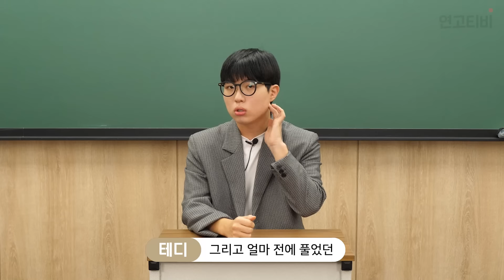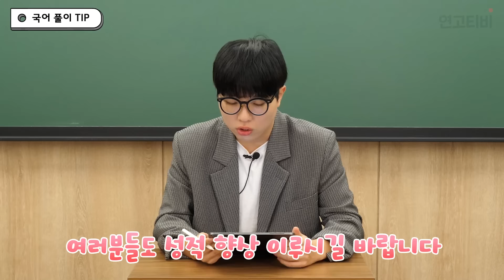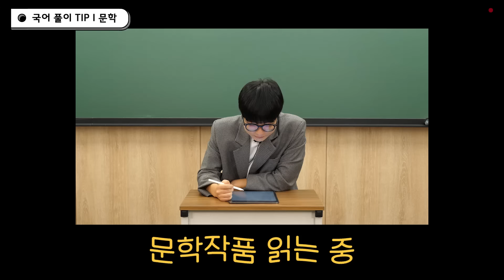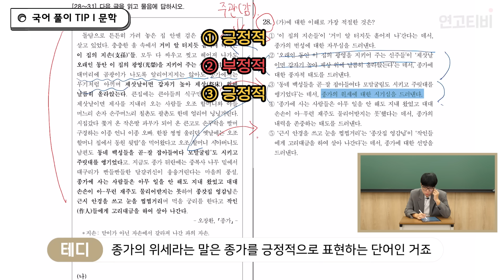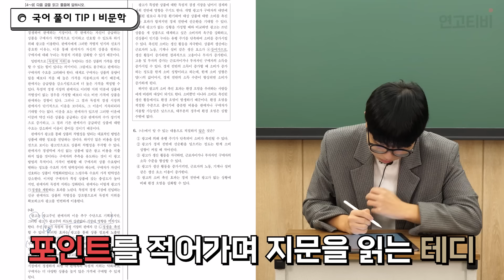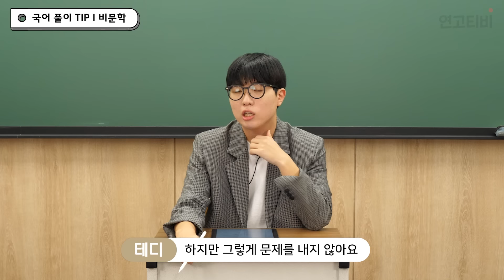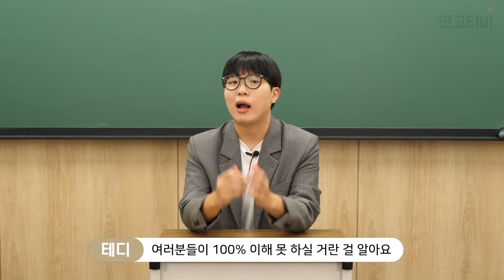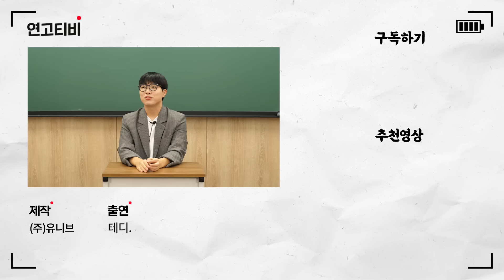국어, 방법만 알면 안정적 1등급 가능합니다 | 연고티비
고1 국어 5등급에서 시작해 수능에서 국어 100점을 받고
그리고 이번 9모 국어도 100점을 받은 테디!
테디의 국어 점수를 확 끌어올려 준 문제풀이법

0:00 테디의 문제풀이법
1:35 문학 감으로 풀지 말고 이렇게 풀어보세요
6:13 비문학 문제풀이 팁 (1)
10:19 비문학 문제풀이 팁 (2)
11:31 비문학 문제풀이 팁 (3)
13:21 테디가 9모부터 수능 전까지 했던 국어공부

✔️'연고티비 스터디 플래너(3개월)'은?
◼️ 영롱한 표지 색상과 하루 계획을 세울 수 있는 넓은 칸은 기본!
매달 공부 습관을 돌아볼 수 있고 크리에이터의 플래너 사용 꿀팁을 QR코드로 볼 수 있어요.
◼️ 휴대하기 간편한 A5 사이즈, 스프링 제본, 날짜가 기입되지 않은 만년형
◼️ 정가 8,300원

연고티비는?

▶ CP : 유니
▶ MP : 이즈
▶ PD : 챔, 부기, 테오, 유쯔
▶ 크리에이터 : 테디, 유디, 바니, 써니, 로이, 종이